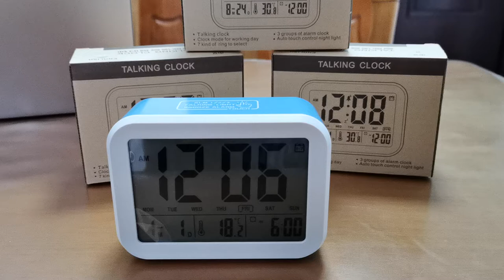Factory Directly Supply Talking Alarm Clock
Large screen,Display time,date and temperature.Touch the top sensor button,To activate talking function.Backlight auto on/off based on light intensity of surroundings